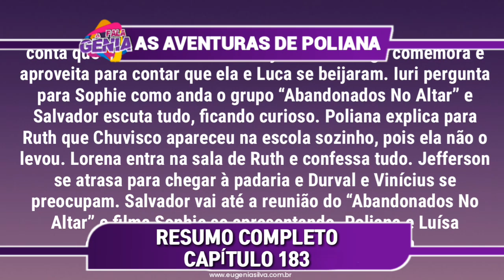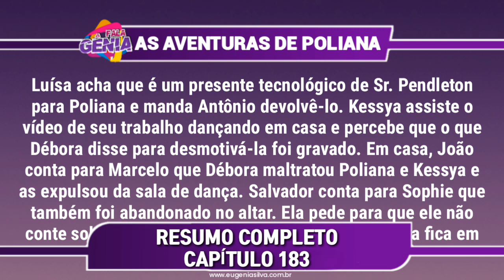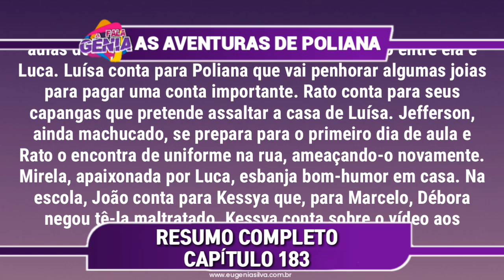As Aventuras de Poliana 25/01/19 (25 de Janeiro) Sexta-Feira (Capítulo 183) Resumo Completo